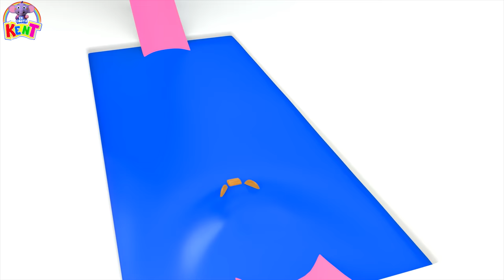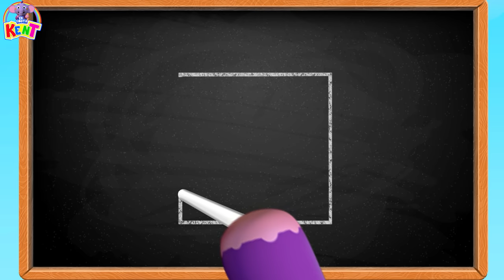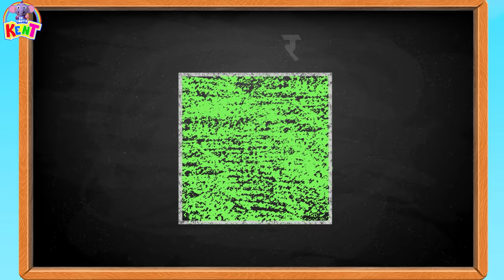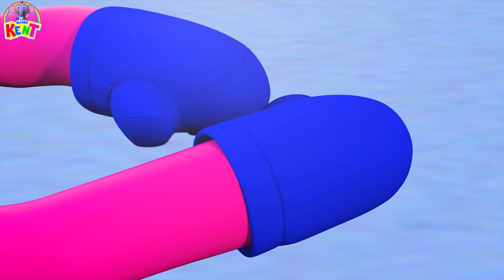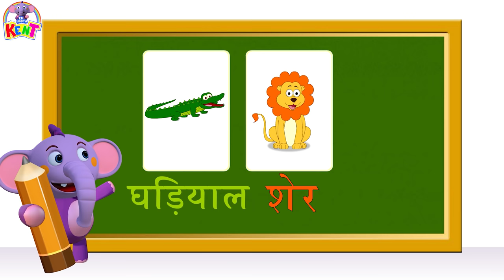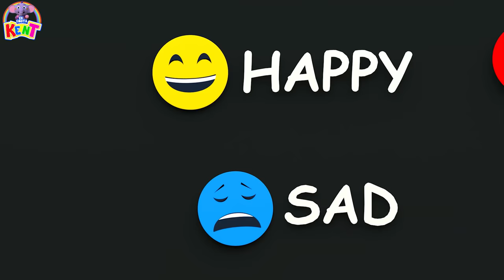Ek Chota Kent | Meri Pyaari School Teacher | Learning Videos for Kids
केंट को स्कूल जाना पसंद है क्यूँकि वो अपने दोस्तों से मिलता है, अपनी टीचर से मिलता है। केंट को अपनी टीचर अच्छी लगती हैं क्यूँकि वो उसे बहुत कुछ सीखाती है! चलिए उसके साथ जुड़ें और मज़ेदार बातें और आदतें सीखें!

Kent loves to go to school and learn new things. His school ride is fun because he meets his friends and his teacher in the classroom. He loves his teacher as she teaches him lots of things. Let's join him and learn with him in this fun video.